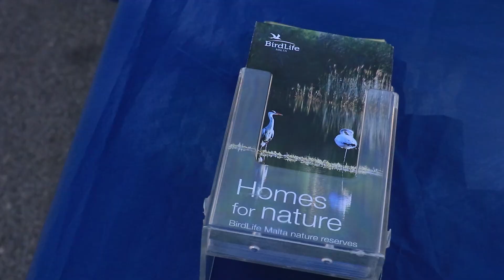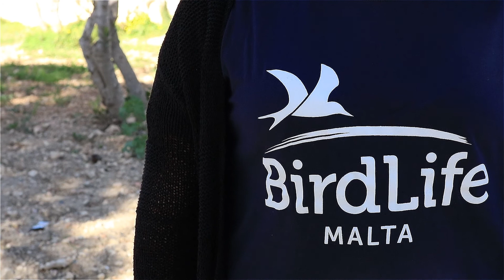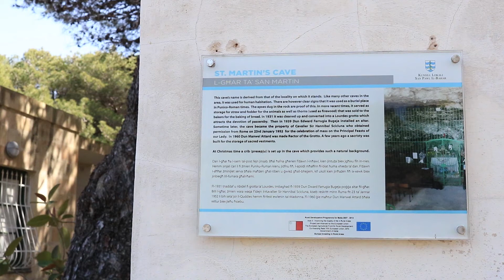Walk for Nature 2018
This year's Walk for Nature was held on Sunday 11th March 2018.

The annual 10km walk took off from Mdina at 8:30am and a large number of families with children had a great time exploring the Maltese countryside on the route to BirdLife Malta's Simar Nature Reserve.

Around 100 participants joined the walk raising a total of around €700 in donations. The funds collected will be invested in exciting new environmental education resources that will help to connect more people with nature, including cameras to live stream the wildlife activity at our nature reserves.

Footage by Kinga Kupska and Michal Wolowik. Editing by Kinga Kupska.